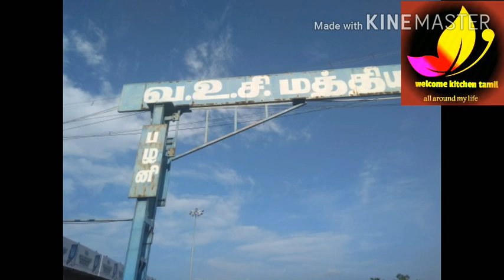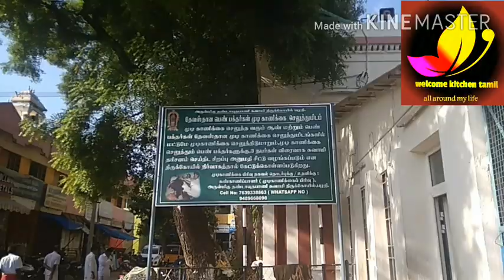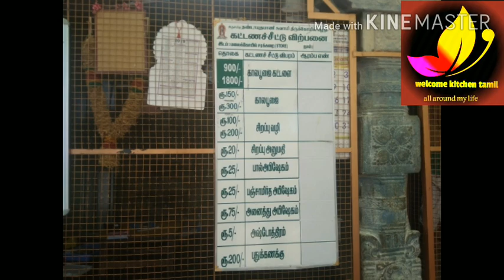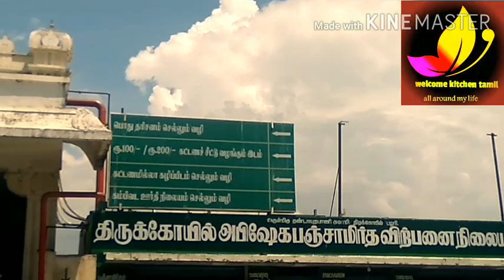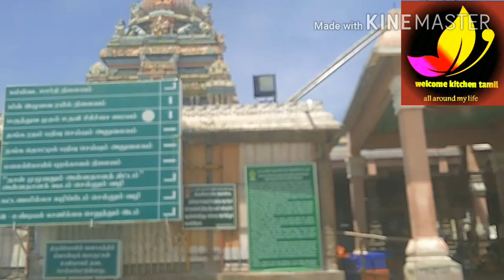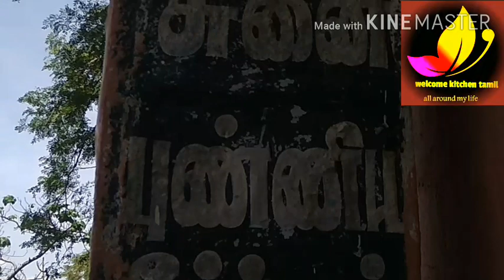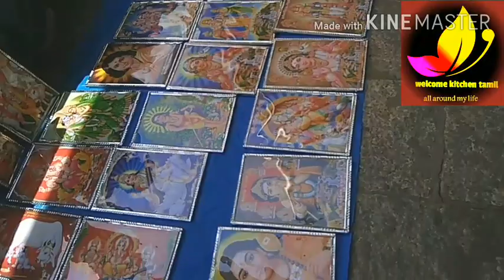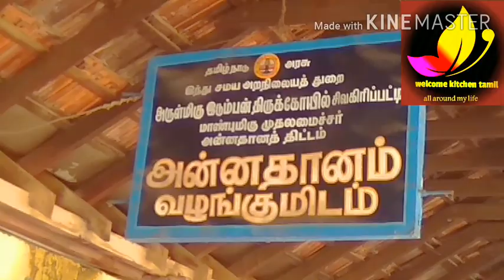Palani temple travel vlog tamil